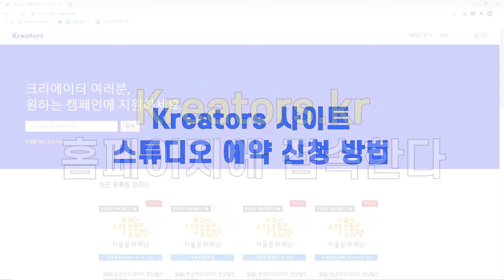kreators 예약 방법 안내영상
kreators.kr
홈페이지의 스튜디오 예약 방법 안내영상